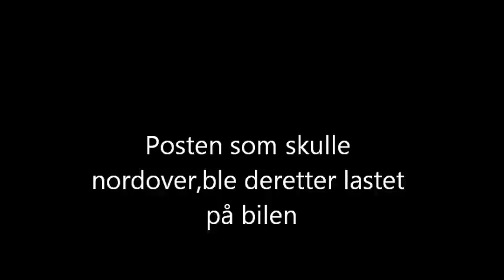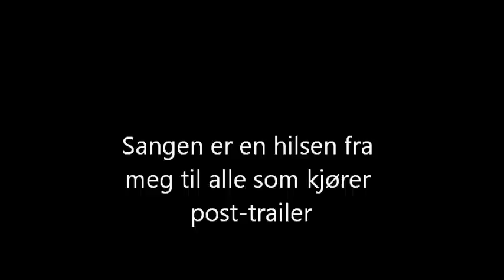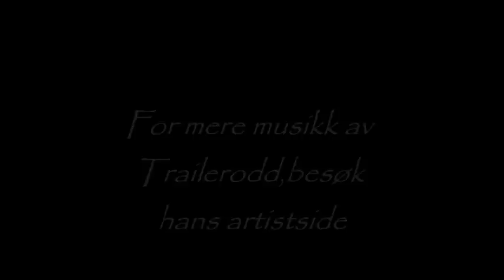Sjåfør i Posten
En låt jeg lagde,da jeg jobbet som sjåfør i Posten i Narvik.Tekst og melodi av: Odd-Inge Danielsen